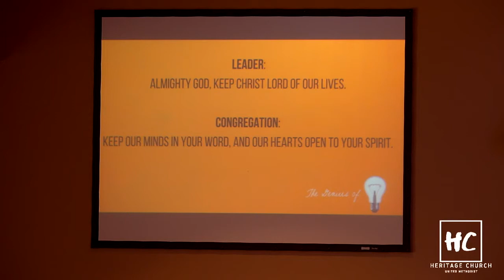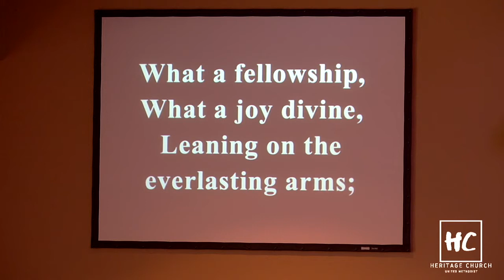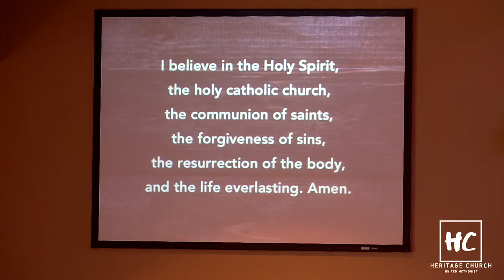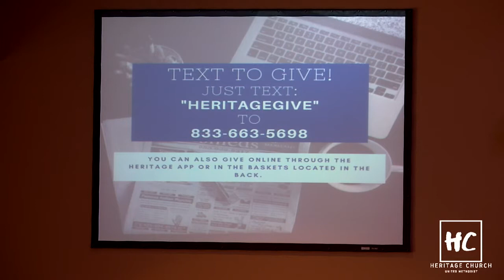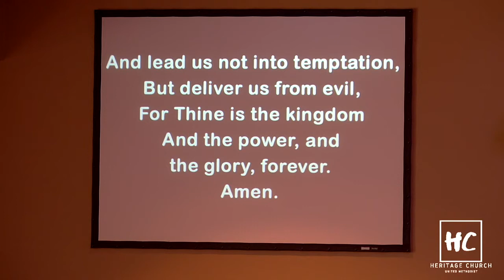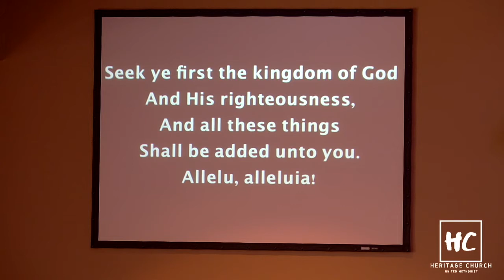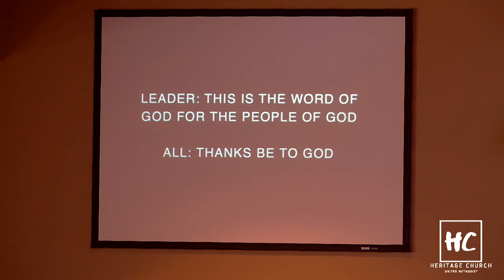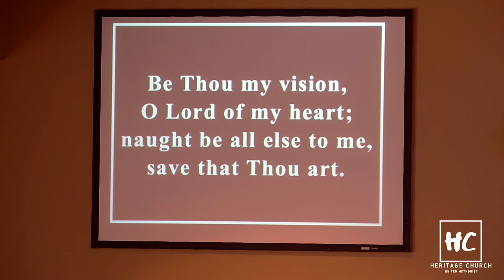October 10: Sanctuary